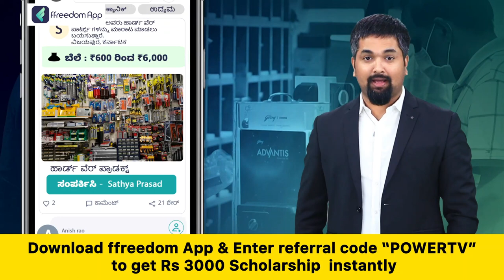Karnataka Election Survey : ದೇವನಹಳ್ಳಿ ಕ್ಷೇತ್ರದ ಪವರ್ ಸಮೀಕ್ಷೆಯಲ್ಲಿ ಜೆಡಿಎಸ್ ಮೈಲುಗೈ | Power TV News